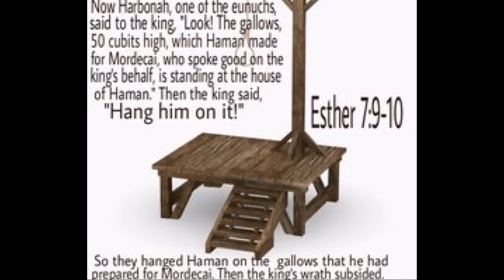எஸ்தர் & மொர்தெகாய் Vs ஆமான் - Esther & Mordecai Vs Haman - Life Lessons - Dr. R. Jayakumar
Esther &  Mordecai Vs Haman - Life Lessons from the Book of Esther - Dr. R. Jayakuma; எஸ்தர் &  மொர்தெகாய் Vs ஆமான் - வாழ்க்கை பாடங்கள் - டாக்டர் ஆர். ஜெயக்குமார்

By
Missions Coordinator
Saying Yes Jesus:
1. Acknowledge that you (along with all people) have sinned and fallen short of God’s standards.
2. Personally believe that Jesus Christ, who was God in human flesh, died for your sins on the cross and rose again. 1 Corinthians 15: 3 – 4